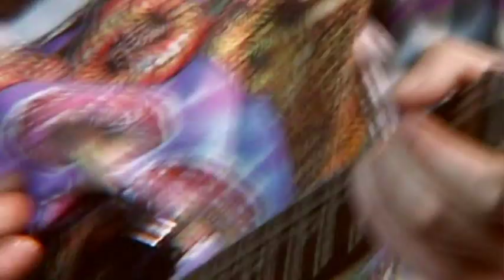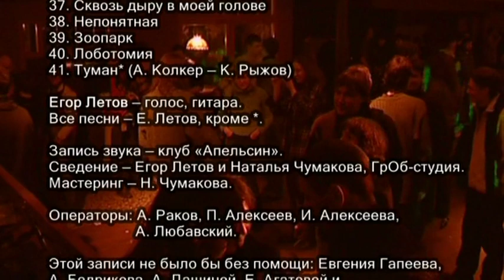Егор Летов - Акустика в Москве, Клуб "Апельсин", 12.02.2006